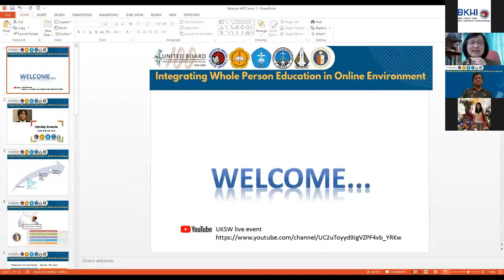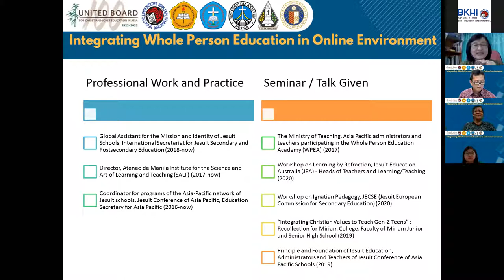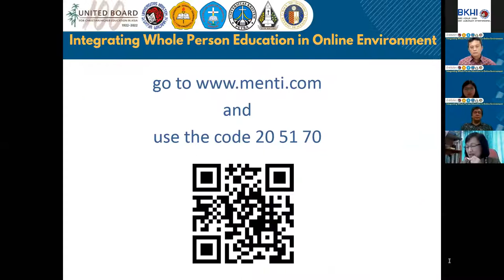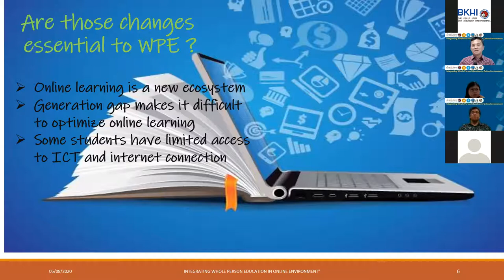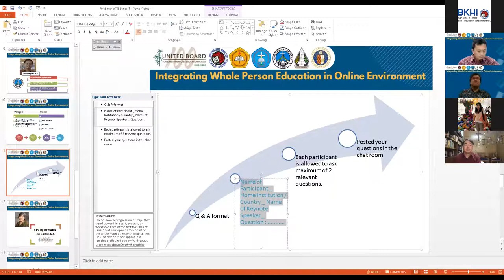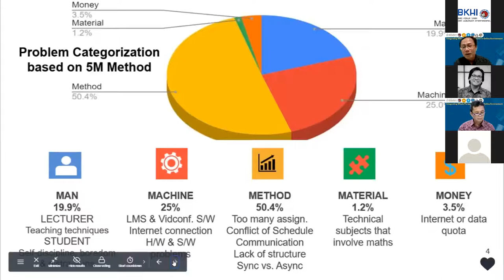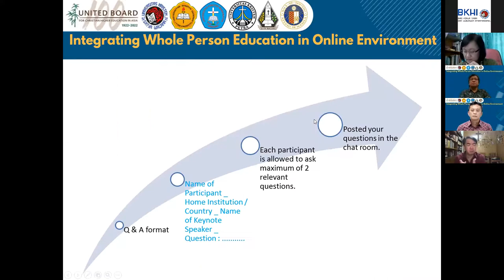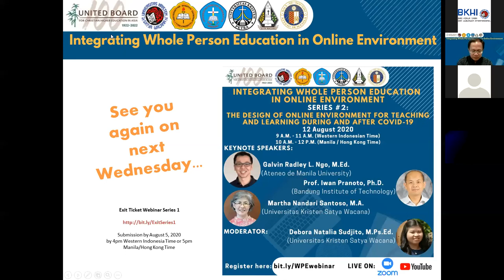Integrating Whole Person Education in Online Environment Webinar Series #1 (5 August 2020)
This is the first series of the Integrating Whole Person Education in Online Environment Webinar Series #1 with the topic: "Student Formation through Online Environment". There were three Keynote Speakers, they are Fr. Johny C. Go, S.J., Ed.D. (Ateneo de Manila University), Johanes Eka Priyatma, Ph.D. (Sanata Dharma University) and Liauw Toong Tjiek, Ph.D. (Petra Christian University). This event was held on August 5, 2020, via Zoom and Youtube.